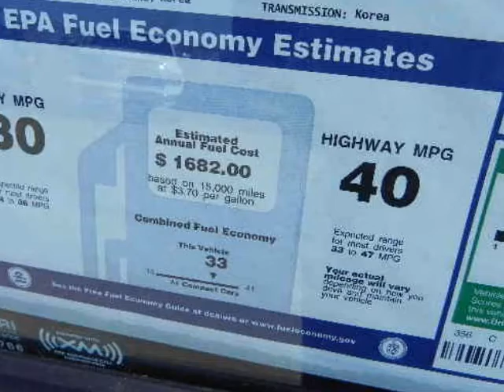2012 HYUNDAI Accent ACCENT: 4DR SDN AUTO GLS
A funny thing happens when you compare the room inside a Hyundai Accent, to that of other sub-compacts. There is no comparison. Hyundai designers gave Accent so much space inside, yet is classified as a Compact Car. In fact, Accent has more cubic feet of cargo volume than a Honda Civic or Toyota Corolla. Step into an Accent, and you'll find that all the space is put to good use. Accent gets a "Five Star" rating in collision crash tests and gets 36 mpg highway. There is one thing you'll find about the Hyundai Accent that's not very big at all: It's Sticker Price.